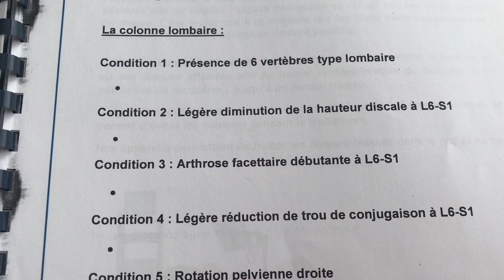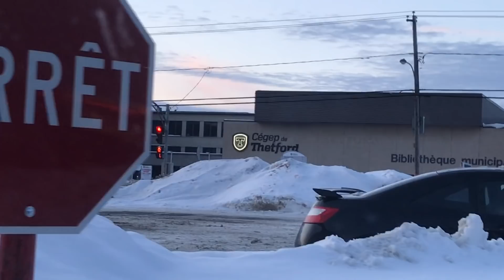Appel stressant, on va à Thetford (24 nov 18)